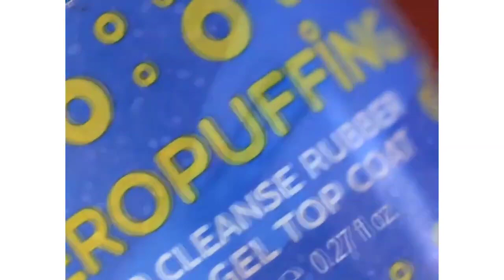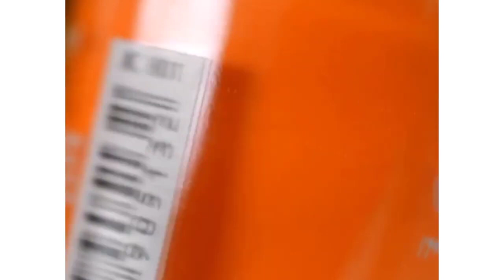Nuevos diseños de uñas 2020 💅 Diseños de uñas paso a paso #3